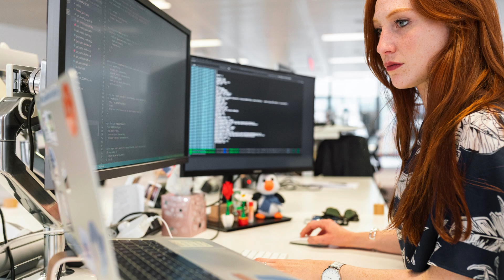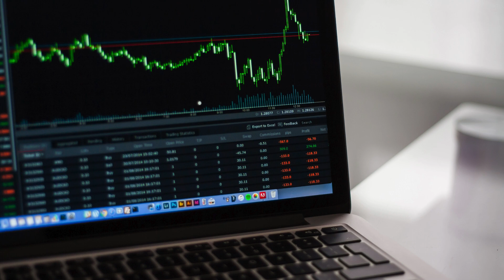Play Music For Focusing: Deep Concentration, Study, Work Music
Need help focusing while studying or working? This music is here to keep you calm and focused. Whether you're reading, working on a project, or trying to concentrate, this playlist is designed to help your brain stay clear and on task. Perfect for background music that keeps you in the zone!